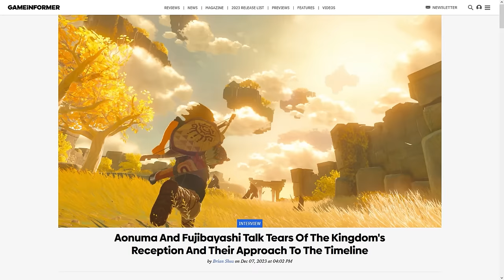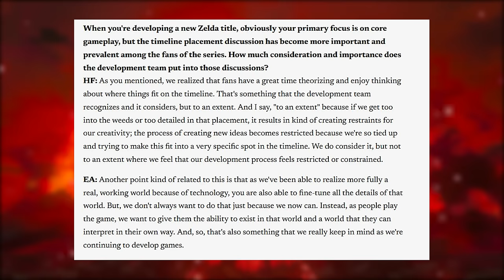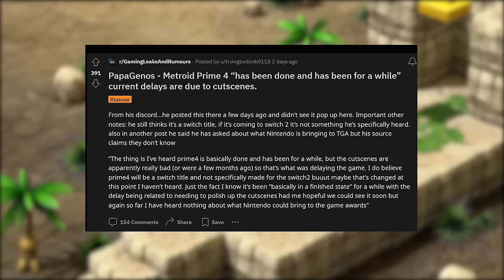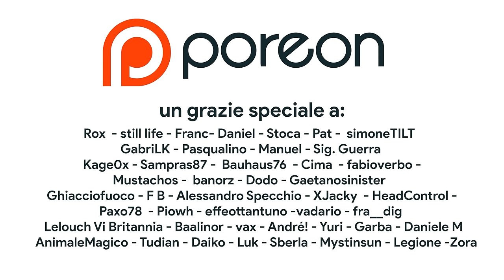Nintendo Switch si AGGIORNA con... | Metroid Prime 4 è PRONTO?! | Il GOTY 23 e i REVEAL dei TGA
In questo nuovo TG Poro discuteremo degli ultimi rumor riguardanti Nintendo Switch e Metroid Prime 4. Il ritorno di Samus Aran e Retro Studios potrebbe essere molto più vicino di quanto pensiamo, ma c'è anche un problema. Prime 4 sarà un gioco per Nintendo Switch 2? Inoltre parleremo dell'aggiornamento a sorpresa di Nintendo Switch e NSO dove arrivano tre nuovi retrogames per Nintendo64 e faremo anche il riassunto di tutti i premi dei The Game Awards 2023, compreso il GOTY 23 e tutti gli annunci più importanti mostrati durante i TGA. Baldurs' Gate 3 meritava di strappare il premio a Tears of the Kingdom?

00:00 Intro
00:51 Nintendo Switch si aggiorna con 3 giochi Nintendo64!
02:12 Tears of the Kingdom e il futuro della serie di Zelda
03:14 novità su Metroid Prime 4: il gioco è PRONTO?
04:52 Vincitori e Vinti dei The Game Awards 2023
06:51 Tutti i REVEAL dei TGA 2023
09:42 Outro e Patreon